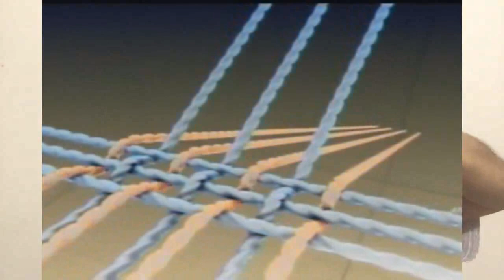Weaving Part 1 of 4, Warp, Weft, Ends & Picks | READ DISCLAIMER IN DESCRIPTION OF THIS YOUTUBE VIDEO